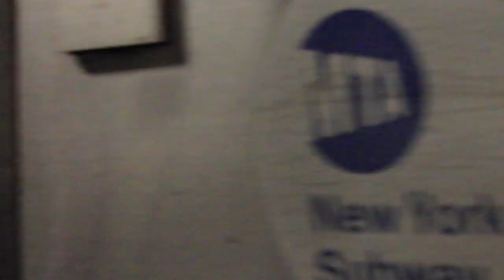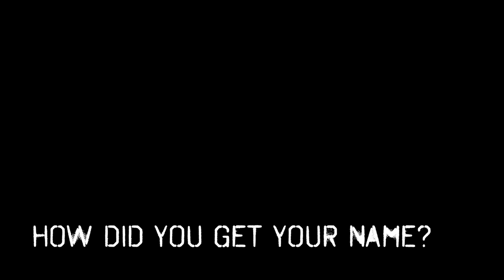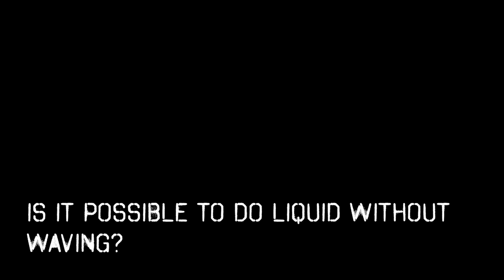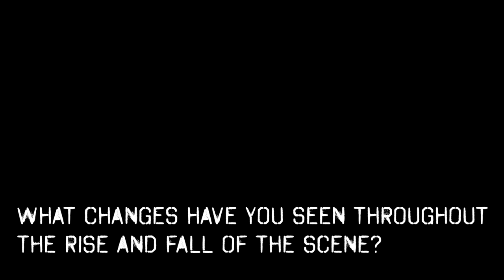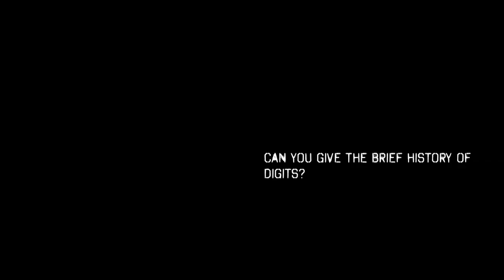Every Day Dancers Ep 3 - Tiny Love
Tiny Love Interview.
Tiny Love gives a brief history on Liquid. Electric Boogie Finger Tutting, Digitz. "Digital Liquid Tiny Love"

Tiny Love solo in part 2. Filmed in New York.

This is a short web series based on dancers around the world and their journeys so far.

Every Day Dancers ep 3 - tiny love liquid
Everyday Dancers ep 3